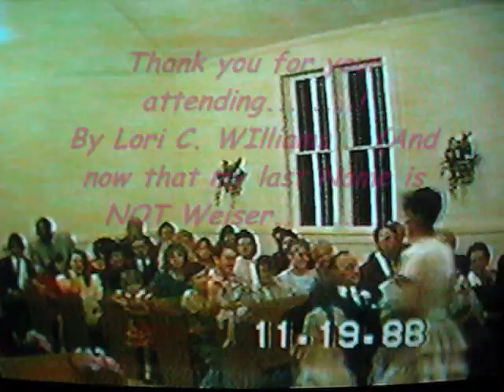A Weiser Wedding 1988 - Episode 1of 2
Here is Wedding "1"...NOT the Sequel, set in Lakewood, WA 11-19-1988. Enjoy! Be sure to Cach that he gives me wrong hand when I try to put his ring on, and start laughing as I noticed right away since he is missing tip of his ring Finger, due to a Union Longshore Accident, when a container SHip set a Semi / Train Container on his hand and drug off two fingers. LOL
Everyone was there, and it really was a great Day...!

Thank you all for coming to my Wedding! It still means so much to me, as you can see. !!!

Love ya,
Lori Celeste.